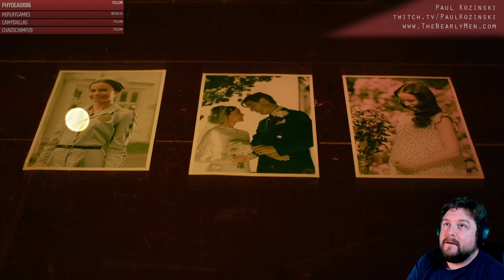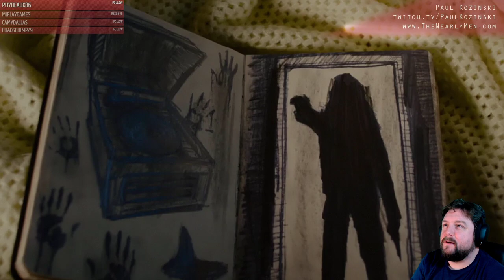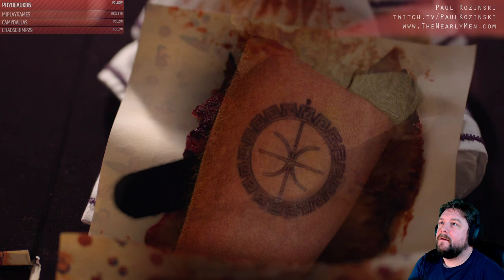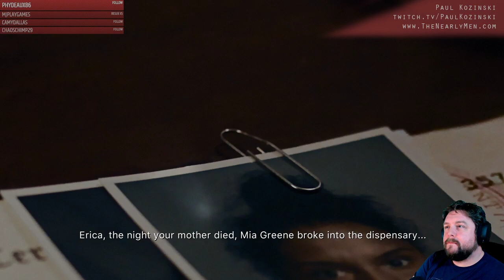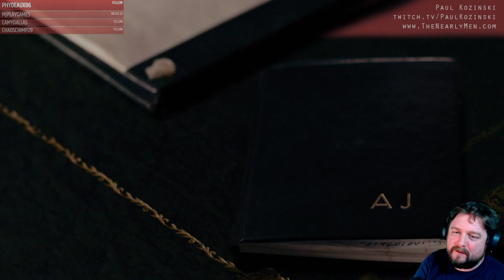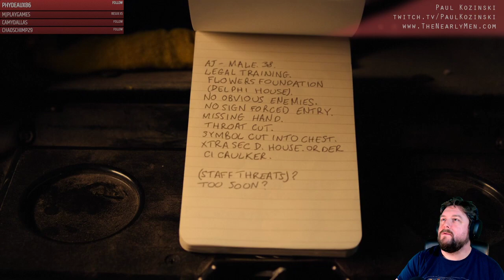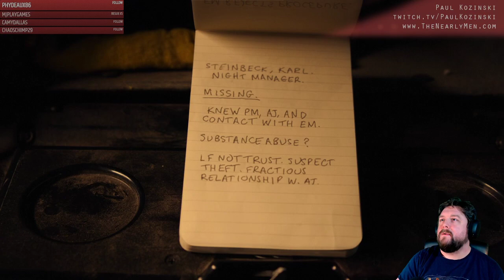Erica Playthrough 2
Paul Kozinski plays through Erica for a second time!

every Monday at 8pm BST

2nd playthrough Originally streamed on Monday 23rd November 2020.

KEEP UP TO DATE WITH THE NEARLY MEN